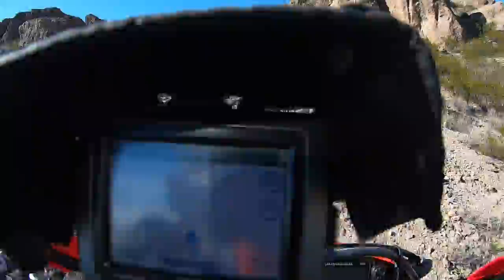Ride in around the Doña Ana Mountains on Beta 390 Pt5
Part 5
I took a long ride around the  Doña Ana Mountains on my Beta 390.  This was only the 3rd ride I have been on with this bike.  These trails are all on BLM/State land North of Las Cruces New Mexico and East of I-25.